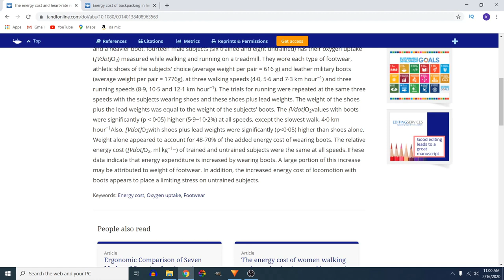5 Backpacking Gear LIES I Believed as a Beginner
There is so much to learn with backpacking gear that it can easily become overwhelming for beginners. Most backpacking gear online advice is good, but there were a couple things I believed that turned out to be lies.

Listen to my podcast Trail Tales!

Sleeping Pad
The BEST Water Filter
BUDGET Headlamp
Bug Spray that actually WORKS

Budget Microphone
Portrait Lens